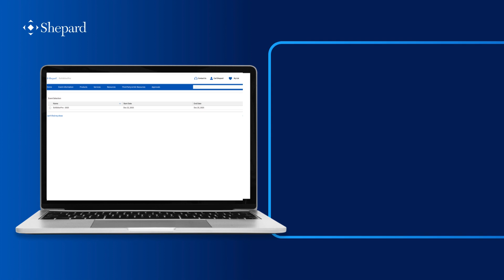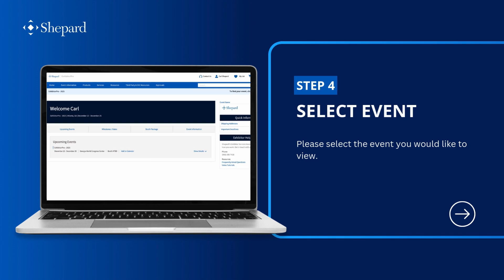ExhibitorPro Login Tutorial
Leverage this resoruce to guide you through how to gain access to Shepard's new online exhibitor experience.